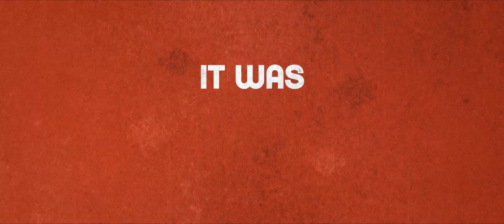Staten Island Summer - trailer - UltraFlix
Pals Danny and Frank spend the summer after high school working as lifeguards while figuring out their future.